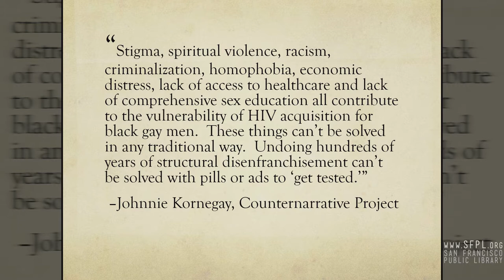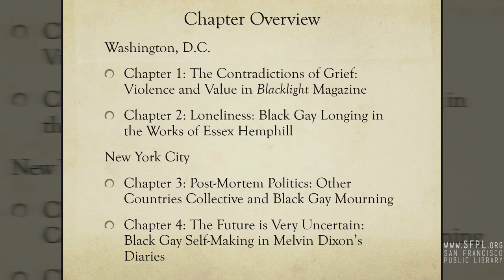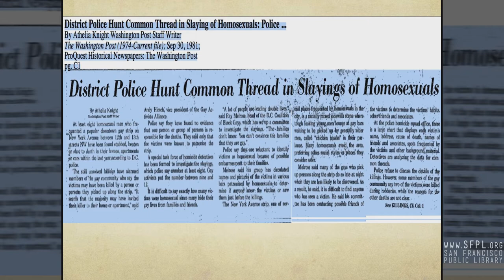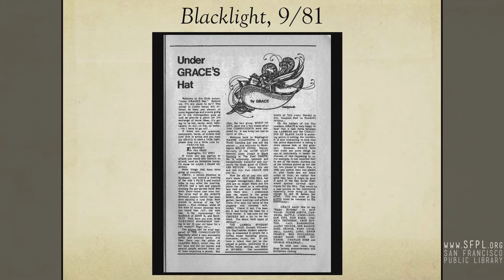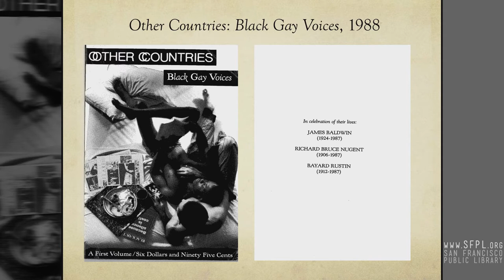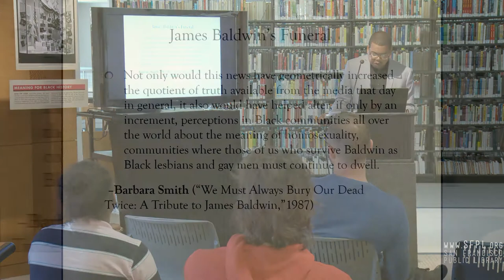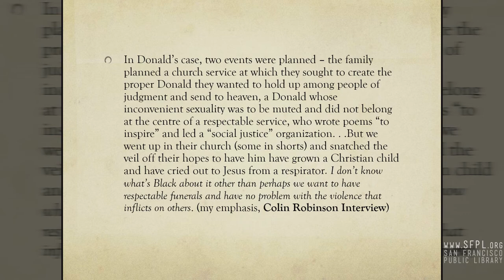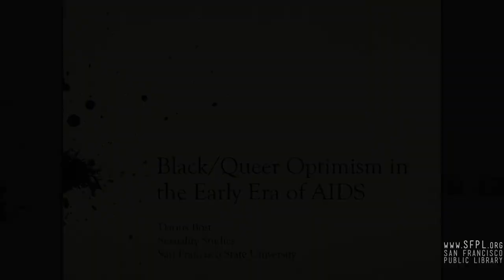Darius Bost "Evidence of Being" at the San Francisco Public Library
"Black Queer Optimism in the Early Era of AIDS" is a preview of Dr. Bost's upcoming book "Evidence of Being: The Black Gay Cultural Renaissance and the Politics of Violence." Darius Bost studied 1980's archives of cultural responses in Washington, DC, and New York black queer social scenes. Darius Bost is Assistant Professor of Sexuality Studies and Assistant Director of the Center for Research and Education on Gender and Sexuality at San Francisco State University.  His research focuses in the areas of Black cultural studies, LGBT and queer studies, feminist, gender, and sexuality studies, trauma studies, and HIV/AIDS. This event was recorded at the San Francisco Main Library's African American Center